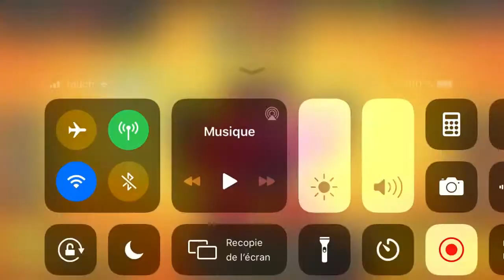SI JE TROUVE UN GAËL(Gale Brawl Stars), LA VIDÉO S’ARRÊTE